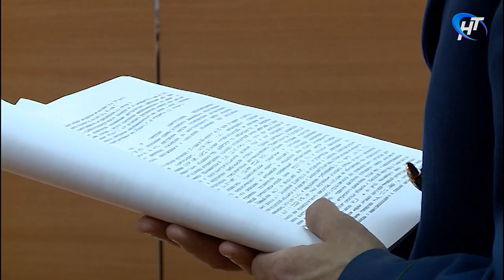В новгородском районном суде начался процесс по делу бывшего полицейского Сергея Мудлы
Сегодня в новгородском районном суде начался процесс по делу бывшего полицейского Сергея Мудлы. Он обвиняется в совершении ДТП со смертельным исходом летом минувшего года.